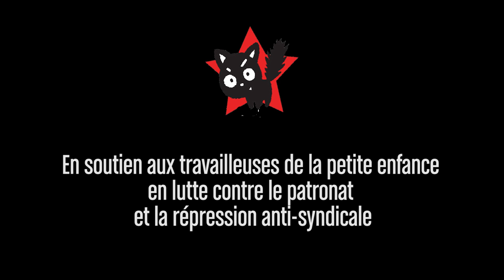Dub Shepherds - Fairy Tales (DUBAMIX Remix)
EP "La Haine du Capital" en soutien aux travailleuses de la petite enfance en lutte contre le patronat et la répression anti-syndicale

CREDITS :
Original version by Dub Shepherds , vocal and lyrics by Jolly Joseph, Bat records
Remix & Sax : Greg Dubamix
Voix : Fifi lisant des extraits de "À mes frères" de Louise Michel, édité chez les Editions Libertalia

Mix : Louis Tintin
Mastering : Krak in Dub - DK Mastering

Visuel : "Mai 1871" de Théophile Alexandre Steinlen"